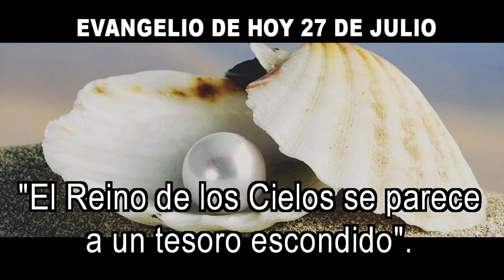EVANGELIO DE HOY 27 de julio HD